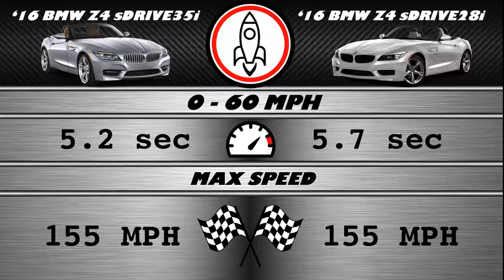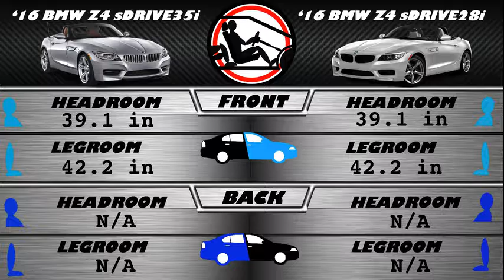2016 BMW Z4 sDrive35i vs Z4 sDrive28i - Spec Comparison!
A side by side comparison of the 2016 BMW Z4 sDrive35i Twin Turbo i6 3.0L and 2016 BMW Z4 sDrive28i Twin Turbo i4 2.0L using the top researched data, all consolidated in one spot for you! We help to answer which car is better for your needs with our guide.